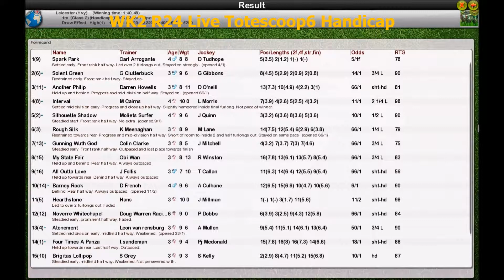FR WK2 R24 Live Totescoop6 Hcap